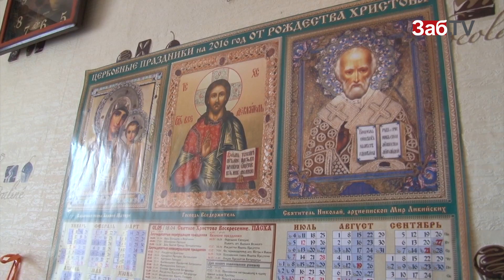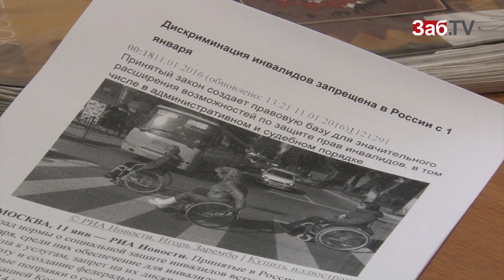Инвалид построила пандус возле дома за свои деньги